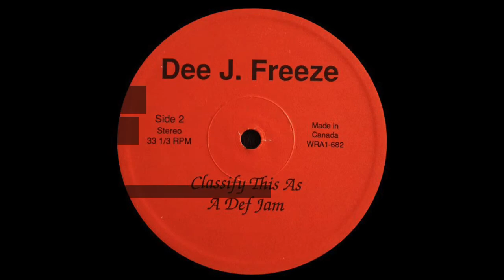Dee J. Freeze (a.k.a. MC. Poochie Pee) - Classify This As A Def Jam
Dee J. Freeze was a Hilltop Blood from Tacoma, WA.  The Hilltop Bloods are a set long wiped at out at the hands of the various Hilltop Crip sets.

Dee J. Freeze and MC. Poochie Pee are the same person.  He did both the rapping & deejaying.

He is now currently doing christian rap.

Artist: Dee J. Freeze (a.k.a. MC. Poochie Pee)
Album: Dee J. Freeze [12" EP]
Tracks:
   Side 1:
      1. Ya’ll Be Basein (3:10)
      2. Your Parinoid (4:36)
   Side 2:
      3. Classify This As A Def Jam (5:14)
Total Time: 13:00
Year: 1989
Format: Vinyl, 12", 33⅓ RPM
Label: Manna Recording Studio
Catalog #: WRA1-682
Genre: Hip Hop
Sub-genre(s): West Coast Gangsta Rap; Pacific NW Hip Hop, Tacoma Hip Hop
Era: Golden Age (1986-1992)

Copyright: No copyright.